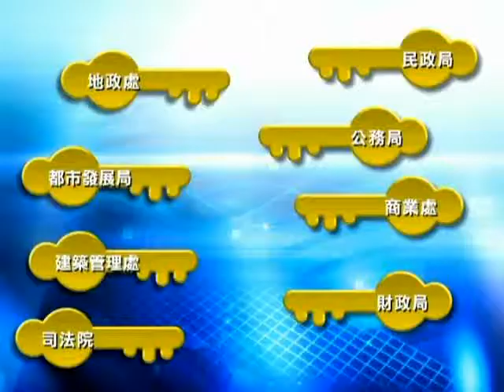【公共建設】不動產數位資料庫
解開所有不動產資訊的關鍵鑰匙，只要輕鬆上網查詢，讓你一指搞定所有麻煩事，
臺北市不動產數位資料庫提供市民全方位不動產整合查詢，快速掌握不動產交易價格，並提供業者推案參考土地。
便利、省時、準確的好幫手，臺北市不動產數位資料庫